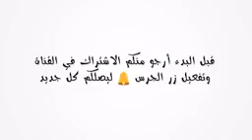نهائي دوري ابطال اوروبا لكرة القدم بين الريال والأتليتيكو الكأس الحادية عشر 2016